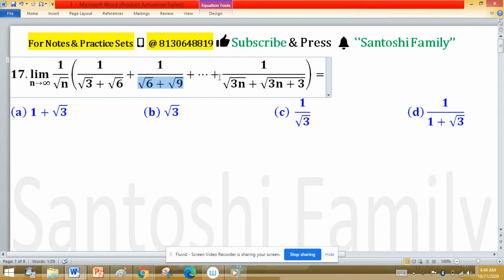Limit in Real Analysis IIT Jam 2017 Mathematics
Sequences and Series of Real Numbers: Sequence of real numbers, the convergence of sequences, bounded and monotone sequences, convergence criteria for sequences of real numbers, Cauchy sequences, subsequences, Bolzano-Weierstrass theorem. Series of real numbers, absolute convergence, tests of convergence for series of positive terms – comparison test, ratio test, root test; Leibniz test for convergence of alternating series.
Functions of One Real Variable: Limit, continuity, intermediate value property, differentiation, Rolle’s Theorem, mean value theorem, L'Hospital rule, Taylor's theorem, maxima, and minima.
Functions of Two or Three Real Variables: Limit, continuity, partial derivatives, differentiability, maxima, and minima.